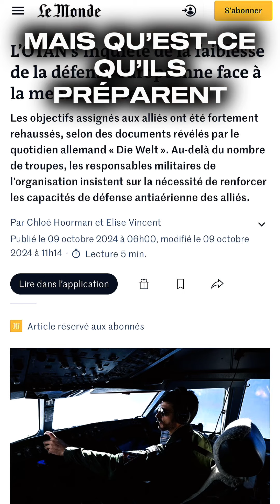⁠​⁠MACRON PRÉPARE LA FRANCE À UN DÉBARQUEMENT AMÉRICAIN ?! EXIGENCE DE L’OTAN !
♦️ Délirant ! Le Gouvernement Macron Prépare la France à un Débarquement Américain ! ♦️

Dans un coup de théâtre incroyable, le gouvernement français aurait pris la décision en 2023 de préparer la France à un débarquement de troupes alliées, notamment américaines, dans le cadre de tensions avec la Russie. Cette décision est liée aux exigences de l’OTAN, visant à adapter nos infrastructures portuaires et terrestres pour faciliter une possible intervention.

Un nouvel état-major, l’EMIA TN (État-Major Interarmées chargé du Territoire National), a été mis en place pour organiser cet éventuel déploiement militaire. Ce groupe se penche sur des questions logistiques cruciales : où loger les troupes ? Comment assurer l’approvisionnement en carburant ? Les infrastructures françaises sont-elles prêtes pour accueillir un tel débarquement ?